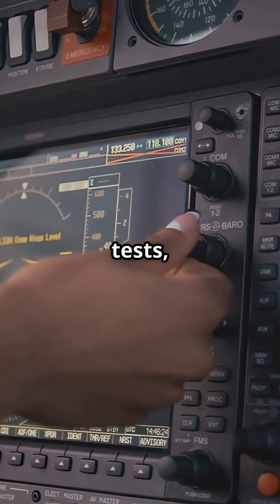Would you trust an AI to fly your plane — or do we still need human pilots in the cockpit?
AI vs Human Pilots — who’s really in control at 35,000 feet? ✈️🤖